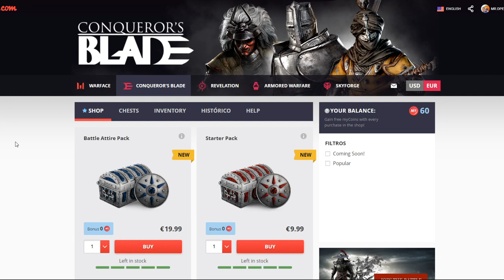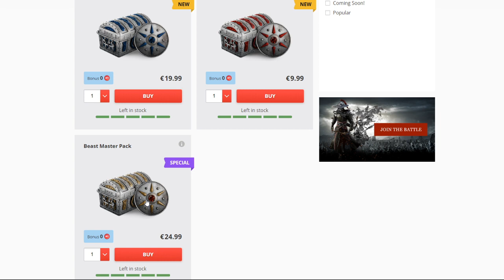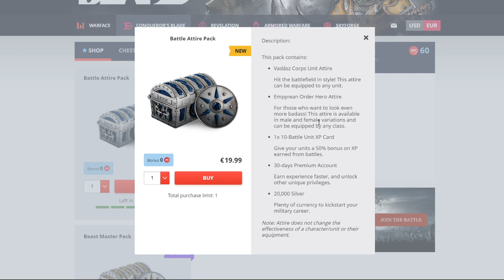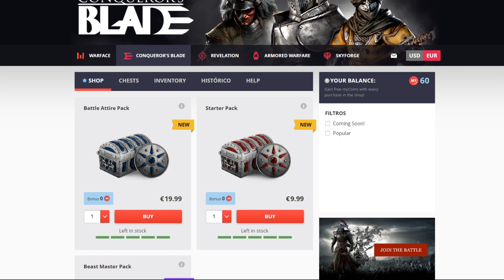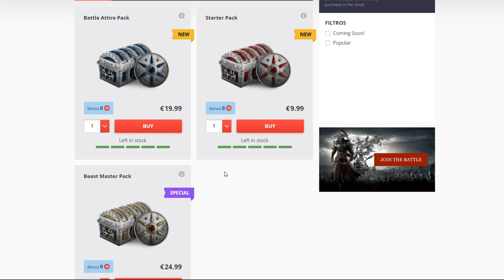NOTICIAS# Nuevo PACK para APOYAR los CREADORES de CONTENIDO - Conqueror's Blade [FreeToPlay]